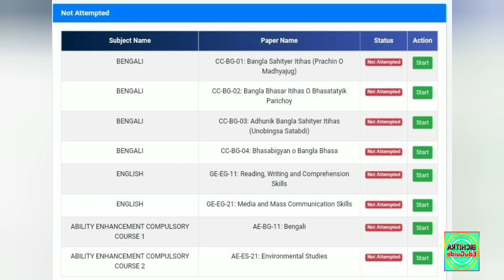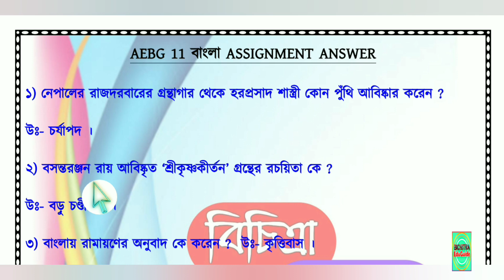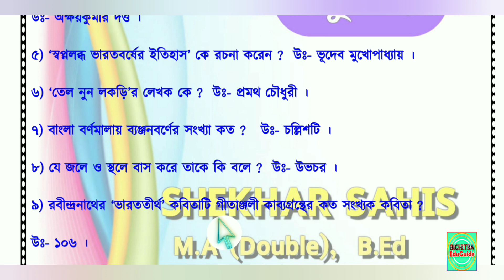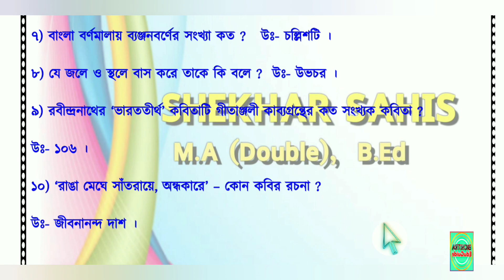Nsou Assignment 2022 | Nsou UG Assignment 2022 | Nsou bdp Assignment 2022 | AEBG 11 Answer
Hello Friends,
Bichitra Eduguide
মাধ্যমিক, উচ্চমাধ্যমিক,
বি. এ,
এম.এ ,
এস.এস.সি
নেট সেট

Shekhar Sahis
M.A (Double), B.Ed

Your Quarries :

1) nsou ug bengali syllabus pdf 2022
2) nsou ug assignment answer key
3) nsou ug courses
4) nsou ug renewal 2022
5) nsou ug assignment 2022
6) Nsou pg exam 2022
7) nsou pgbg exam 2022
8) nsou pg part 1 exam 2022
9) Ug assignment submission slip download
10) nsou ug history syllabus 2022
11) nsou ug history syllabus in bengali
12) nsou bengali honours syllabus 2022
13) nsou ug online class 2022
14) nsou ug online exam 2022
15) nsou ug exam link
16) nsou Bdp Asignment 2022
17) nsou Ug online exam form fillup live
18) Nsou Bdp online exam 2022 live
19) Bdp assignment submission slip download
20) Bdp online exam 2022 form fillup live
21) Nsou Assignment submission slip download
22) ug compulsory paper aebg 11 assignment answer